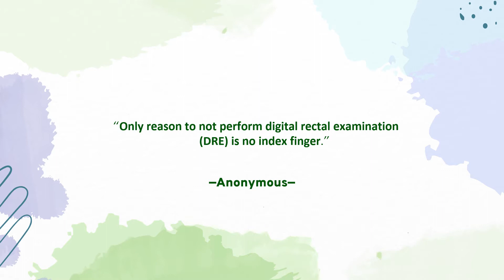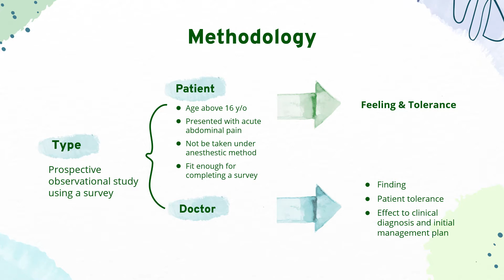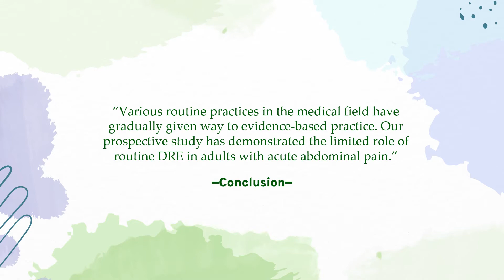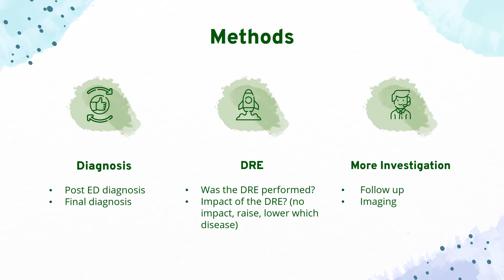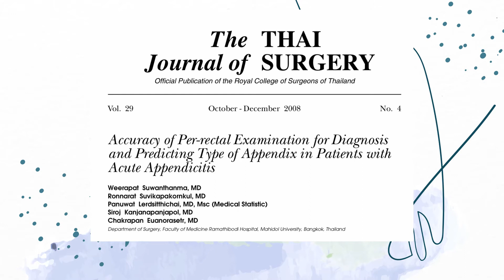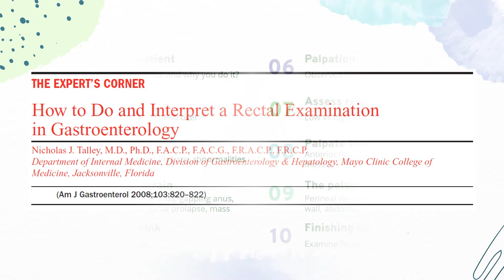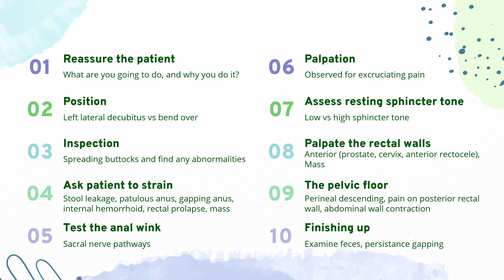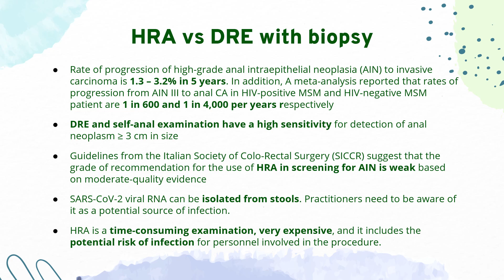Scenario1 Academic Year 2021, July : Role of Digital Rectal Examination in Acute Appendicitis